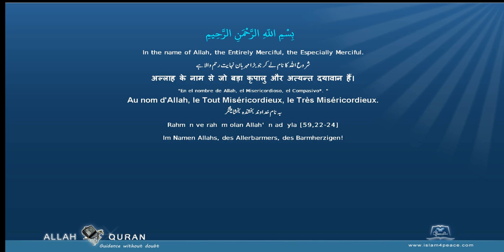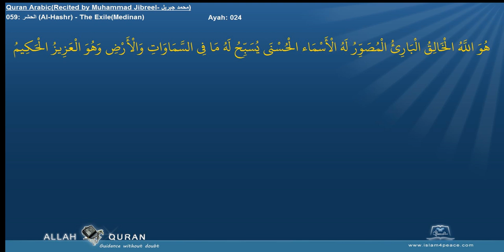Quran Recitation Muhammad Jibreel 059 الحشر Al Hashr The ExileMedinan Islam4Peace com